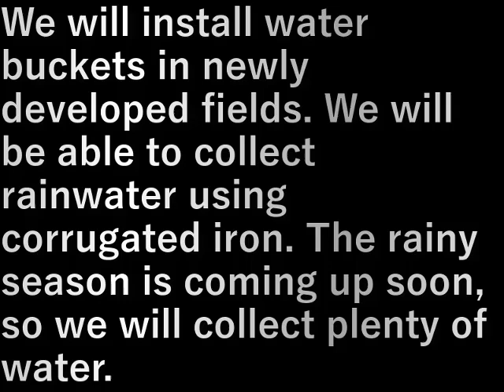村民農園水桶作り1(2024.6.6)Villager farm water pail making 1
新規開拓の畑に水桶を設置します
波板で雨水を集水できるようにします
もうじき梅雨だから
たっぷり集水します

We will install water buckets in newly developed fields. We will be able to collect rainwater using corrugated iron. The rainy season is coming up soon, so we will collect plenty of water.

設備屋の適当田舎暮らし